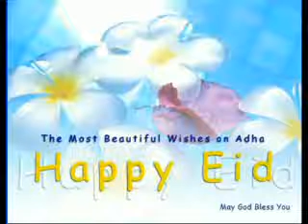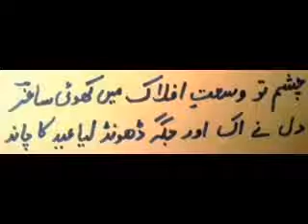Eidan Ayeean nay!Gujjar gujrati eid gift to all pardesi 1 6